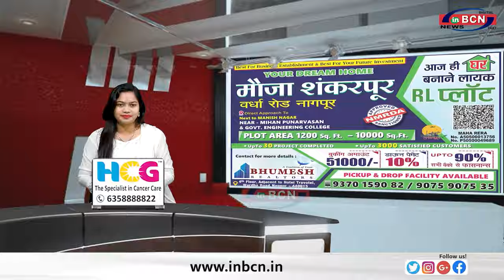डिप्टी सिंग्नल में मंडई का आयोजन ...INBCN NEWS